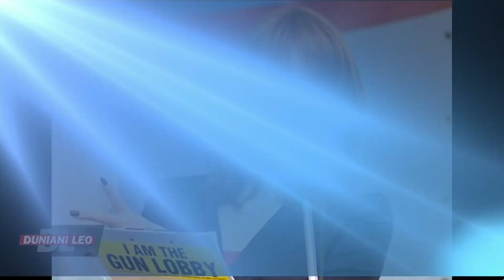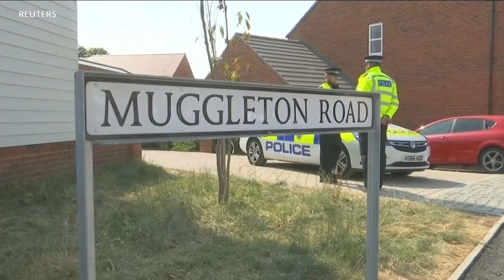Duniani Leo 19th July 2018